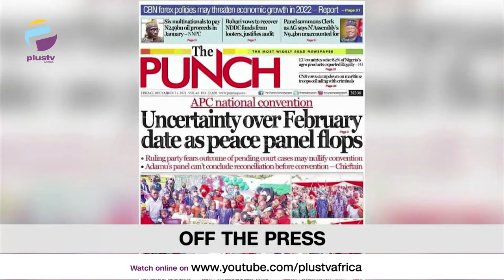Sylvester's Autopsy Withheld By police | Lai Mohammed List Buhari's Achievements | THE BREAKFAST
Watch The Breakfast With Osarogie Ogbonmwan and Mercy Ebokpo On Dstv Ch. 408 and StarTimes Ch. 308, Mondays - Fridays 7:00AM WAT.